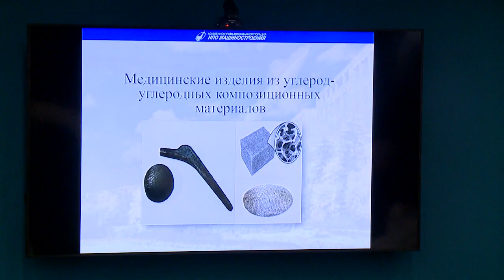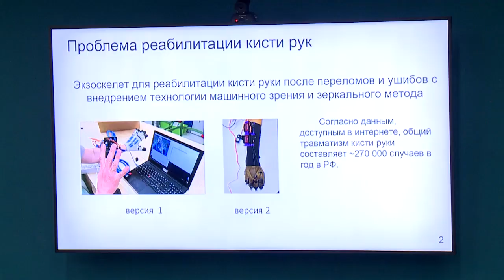«НПО Машиностроения» и реутовское протезное предприятие станут сотрудничать 11.10.22